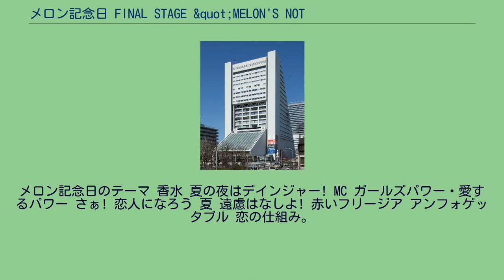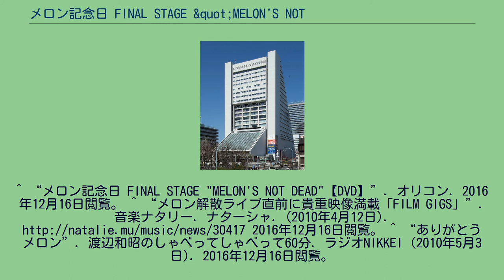メロン記念日 FINAL STAGE &quot;MELON'S NOT DEAD&quot;